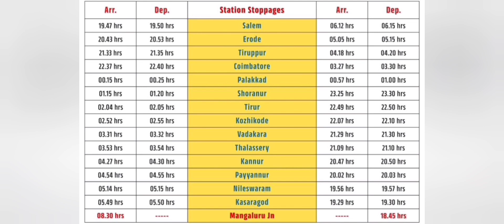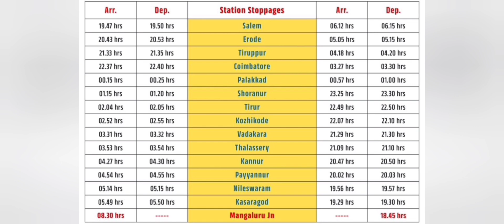ஓணம் பண்டிகை சிறப்பு ரயில் - சென்னை சென்ட்ரல் -_ மங்களூர் Onam special Chennai Central --_Mangalur